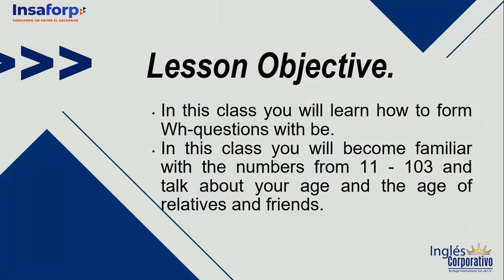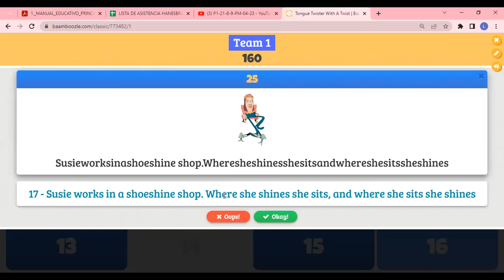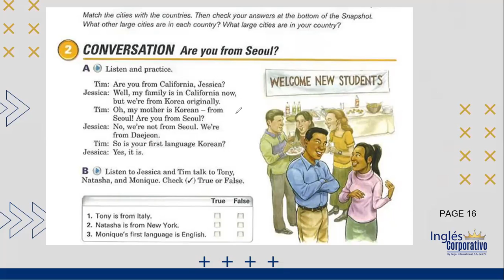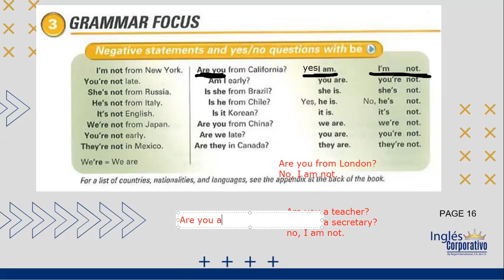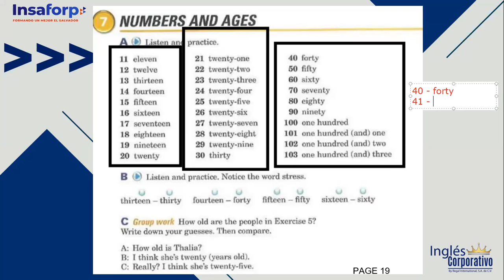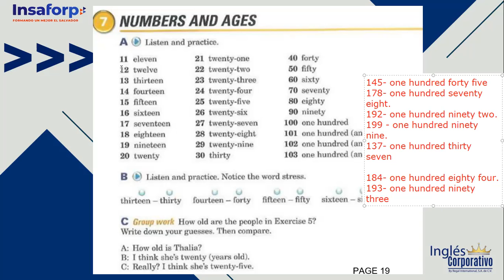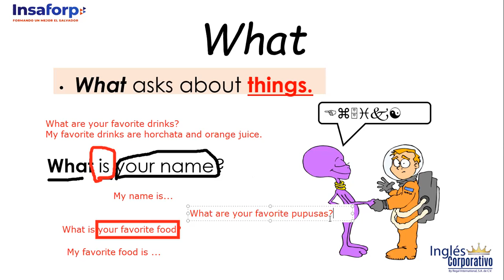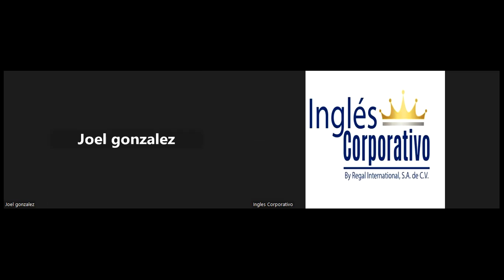SESION 7 - 26-04-2023 - P1-21-8-9-PM-04-23 - ROSEMARY ALVARADO -NUMBERS